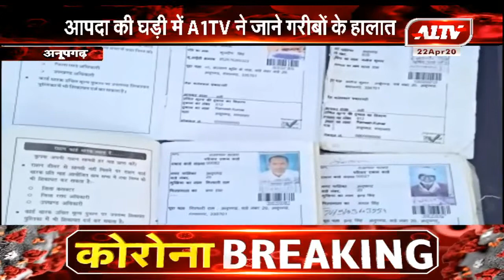अनूपगढ़ : लॉकडाउन के एक माह बाद नहीं पहुंची राहत